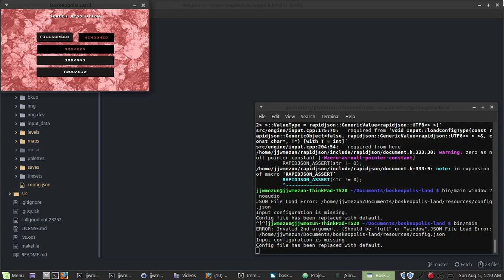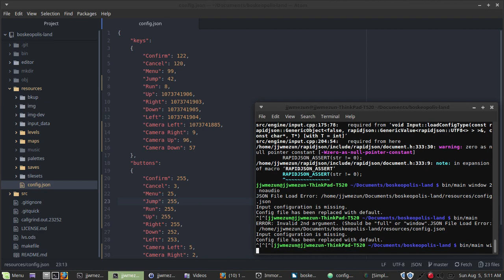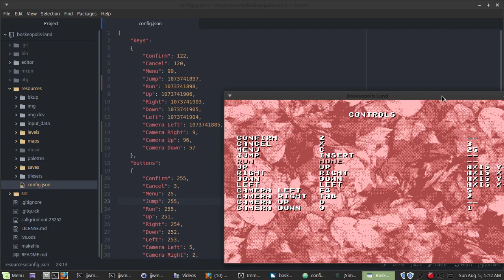Boskeopolis Land - Options Menu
The most exciting level in Boskeopolis Land.

Shows off changing screen size & mode ( fullscreen & windowed ), changing action mappings to keyboard keys & controller buttons, & saving to & loading from config file.

Props to Linux Terminal for humiliating me by glitching out a bit there in the middle o' my video.